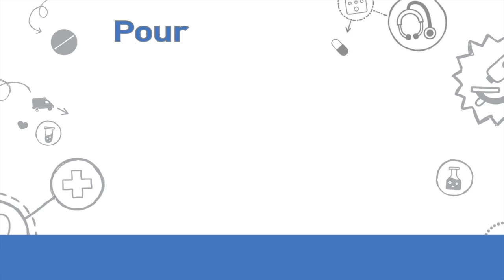Le saviez-vous ? Il y a plus de 1000 professionnels de la santé qui parlent francais en C-B !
Il y a plus de 1000 professionnels de la santé en Colombie-Britannique qui peuvent nous servir en français.